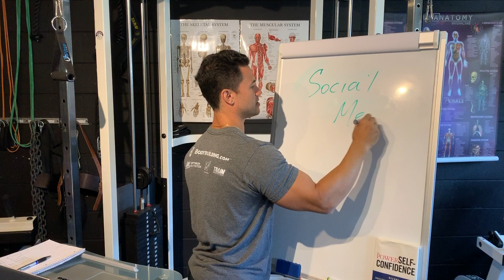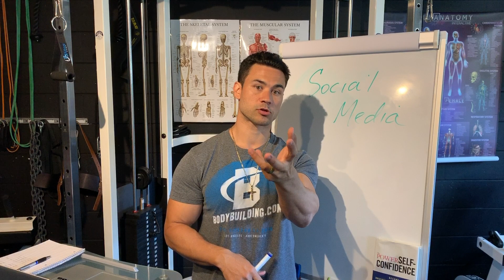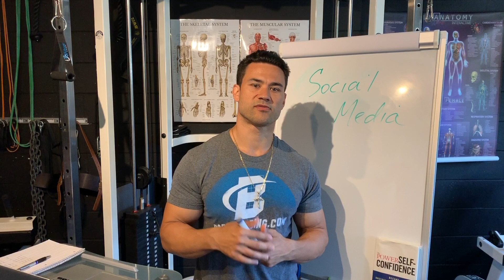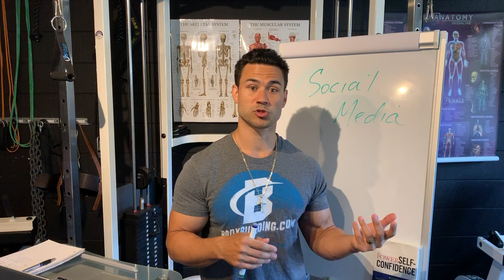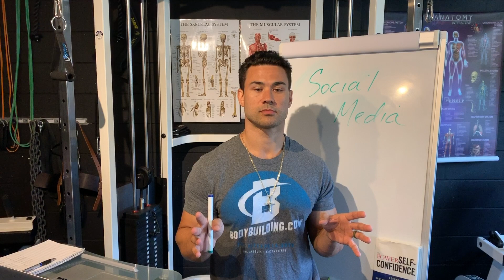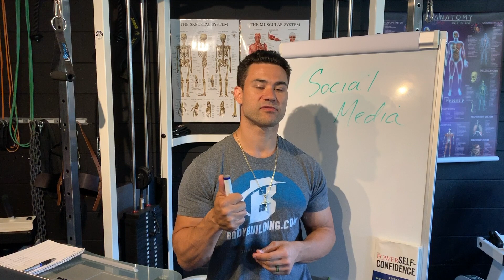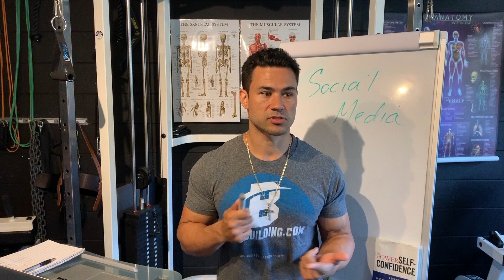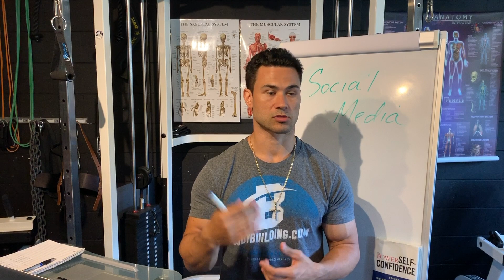Social Media and Online Coaching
In this video we talk to new nutrition coaches regarding the the difference between spending your time focusing on social media vs focusing on your real life clients you already work with. Spend your time wisely, you can't get it back.